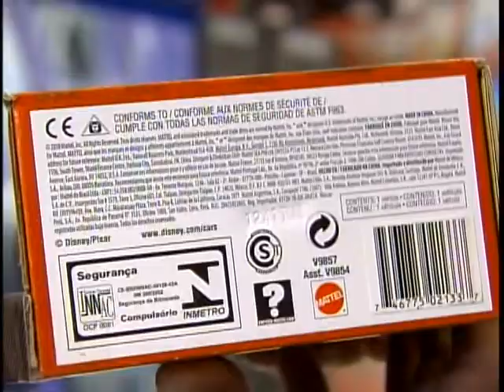Dia das Crianças: pais devem ficar alertas para especificações na compra dos brinquedos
NBR Notícias - 08.10.11: A venda de brinquedos para o Dia das Crianças, comemorado no proximo dia 12, já começa a aquecer o mercado. Muitos pais já antecipam as compras dos presentes, mas é preciso ficar atento aos riscos que alguns produtos podem oferecer à garotada.